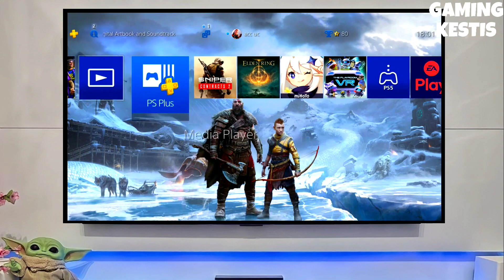PS4 11.00/10.71 Jailbreak with GoldHEN | How to Jailbreak PS4 11.00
PS4 11.00/10.71 jailbreak with GoldHEN
PS4 11.00/10.71 Jailbreak
How to jailbreak PS4 11.00/10.71